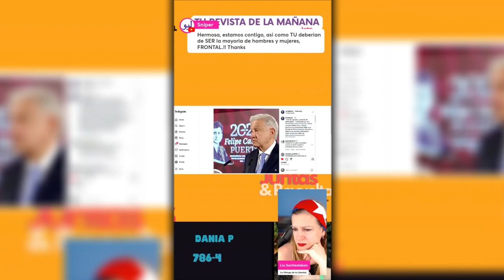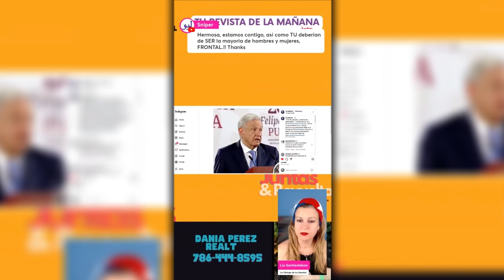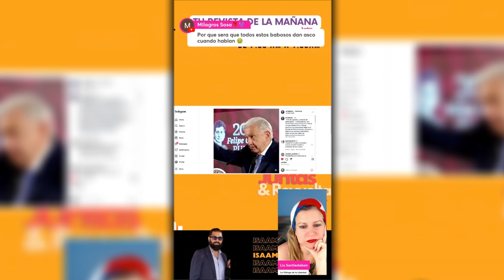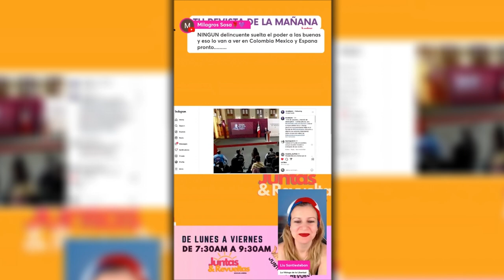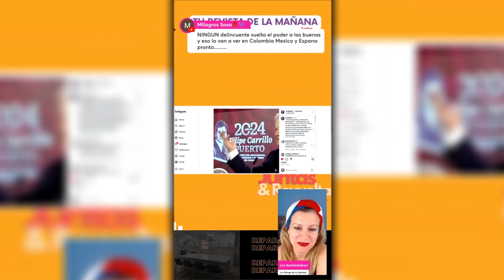ASI REACCIONAN los PRESIDENTES zurdos de LATINOAMERICA